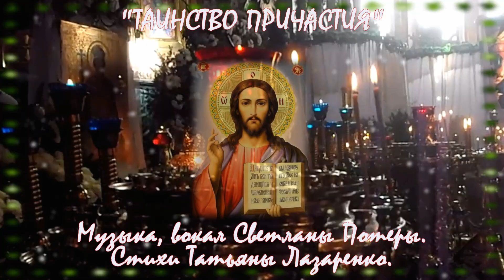Таинство Причастия (дивная песня Светланы Потеры)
Таинство Причастия (дивная песня) (стихи Татианы Лазаренко, музыка и вокал Светланы Потеры, ролик Людмилы Заграфской) Особая благодарность автору ролика за монтаж столь одухотворенного видео на очень важную тему спасения души. Многие другие интересные красивые видео и слайд-шоу, футажи для создания видео -на канале Людмилы Заграфской
Дорогие почитатели задушевной песни, благодарю Вас за Ваши комментарии и лайки!  Стараюсь отвечать взаимностью. Большинство моих песен можете послушать и взять для своих видео работ (с указанием моего авторства) также на сайте Только, пожалуйста , подписывайтесь правильно на канал, чтобы Вашу подписку роботы Ютуба не аннулировали в ближайшие дни, особенно, это важно в первое посещение: вначале просмотрите ролик, поставьте лайк и оставьте коммент, потом подпишитесь, нажав еще и на колокольчик, который сообщит Вам о новых загрузках на канале.